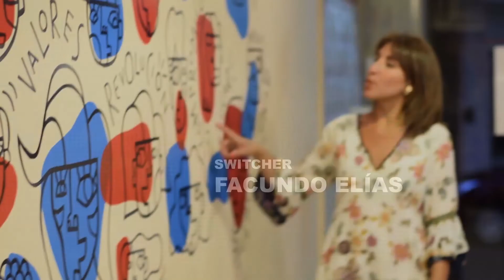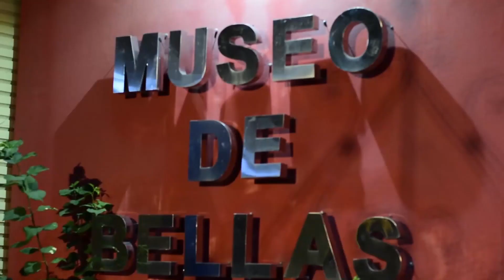"CELEBRANDO EL COLOR"- MUESTRA DE CHELA GÓMEZ MORILLA